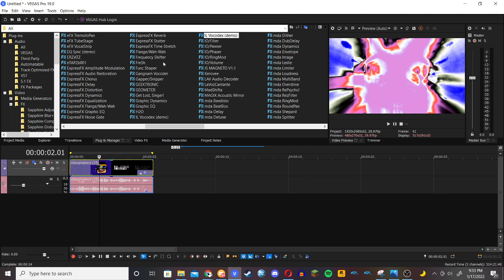How to make UMSBPR/DPC Combo